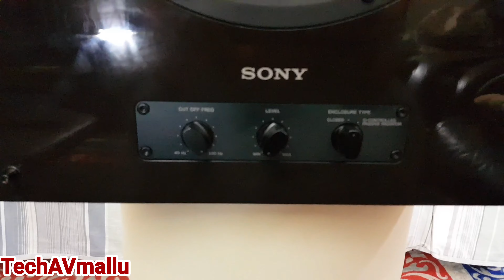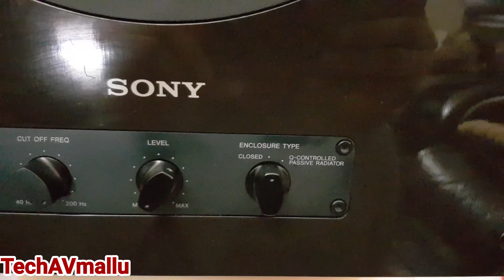SONY premium subwoofer (SA-NA9ES)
SONY premium subwoofer (SA-NA9ES). It is the high end speaker series of sony and it is hand made.